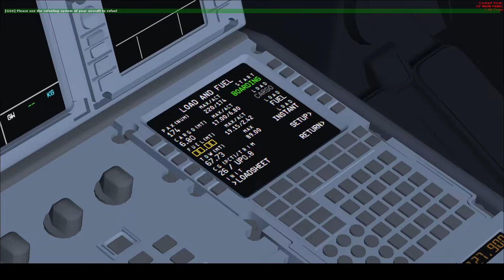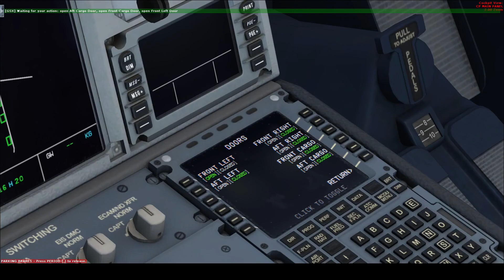Charlotte Douglas Intl (KCLT) to Orlando Intl (KMCO) FSX Aerosoft American A321 Wing View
American # 2058
1400Z Gate C8

Route: ICONS4 NOOKS WURFL Q83 ROYCO Q85 LPERD SNFLD1

Requested by: Joseph Hollifield

Taxi:  0:27:05
Takeoff:  0:35:30
Landing:  1:50:00

XpXJ3lLPDb2Poi66u1GSHd64FI8/edit?usp=sharing

Computer specs:
Processor:      11th Gen Intel(R) Core(TM) i7-11700F @ 2.50 GHZ 2.50 GHZ
Graphics Card:  NVIDIA GeForceFTX 2060
Operating System: Windows 10

Weather: Active Sky AS16
AI Aircraft: World of AI
Texture Enhancements: REX Worldwide Airports
Ground Crew: GSX
Flight Plan: SimBrief.com
Playback Media: FS Recorder
Recording Media: OBS Studio and Free PC Audio Recorder
Video Encoding: H.264 Encoder